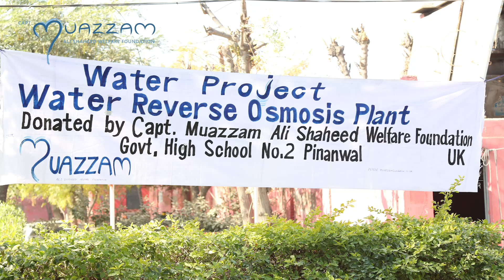A CLEAN WATER GIFT for Gov School Students | Muazzam Foundation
Capt. Muazzam Ali Shaheed Welfare Foundation has installed WATER REVERSE OSMOSIS PLANT in Gov. High School No 2 Pinanwal. Water in whole are is contaminated and not drinkable due to conatminated water there are large number of kidney patients and other water related diseases.
School Principal also briefed us that water related diseases are common in their students and thier parents. Principal and the local community members paid their gratitude to Capt. Muazzam Foundation and their donors who have solved water issue for their school.
Capt. Muazzam Ali Shaheed Welfare Foundation extends its gratitude to Mr. Saeed Malik for their donations to our water project.
You can also nominate a water reverse osmosis plant on behalf of your beloved ones, we have reports of dozens of water contaminated areas where clean water is worth a huge blessing.
Muazzam Foundation, founded over two decades ago, is a unique trust that provides a vast array of both live saving and psychosocial support in Pakistan. The trust provides the vulnerable, poor and destitute with basic physiological and safety needs including food, water, shelter, clothing, education and healthcare, as well as belongingness and esteem needs including love, respect, strength and freedom. We ensure individuals are cared for in all aspects of life from obtaining qualifications/skills for employment to providing advice and guidance on methods to develop as a fully functioning individual of thriving communities.

We have many simultaneous on-going projects such as our sixty plus bed state of the art, recently opened, welfare hospital proving cutting-edge healthcare and medical treatment, institutions that help cater for every aspect of orphans, children with special needs, and the empowerment of women with essential skills to gain independence and self-sustainability. Moreover, we offer a multitude of successfully established projects including providing clean water and sanitation to prevent life threatening illnesses, the feeding of thousands of families through Ramadan and Qurbani, sanitation and cleaning services to reduce carbon footprint and supporting local poor residents with the opportunity to start small businesses with interest free loans.
Most notably – we have a 100% DONATION POLICY, meaning each and every penny donated goes towards the noble cause. In our foundation family we are all volunteers!